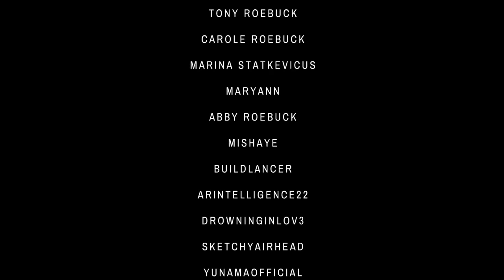LOVESICK - Ep6 || A New Rival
Lovesick Season Two Episode Six, A Fan made Animation series based on Yandere Simulator, with high quality animations and outstanding voice acting

Animation by Abby Roebuck, software used: 3DS Max and After Effects, Not made with MMD, the Models are from Deviant Art MMD Rips.